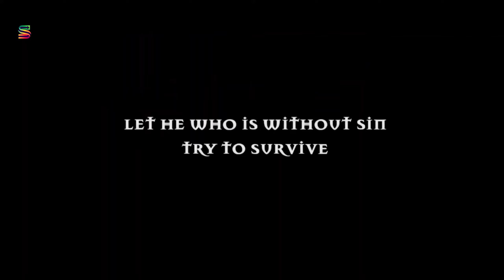SE7EN ( YEDİ ) | 1996 | dİRECTOR: David Fincher | Türkçe Altyazı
Senarist Andrew Kevin Walker
Oyuncular: Brad Pitt, Morgan Freeman, Gwyneth Paltrow
Yedi, seri cinayetler işleyen bir katilin peşine düşen iki polis dedektifinin hikayesini anlatıyor. Bir seri katil 7 ölümcül günahı işleyenleri kendi yöntemleriyle öldürmektedir. Yedi Ölümcül Günah, Hıristiyanlık inançlarına göre Kibir, Açgözlülük, Şehvet Düşkünlüğü,Kıskançlık, Oburluk,Yıkıcılık ve Tembellik'tir. İki polis dedektifi bu seri katilin peşindedir. Film, Amerika'da gösterime girdiği hafta 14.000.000 dolar gelir elde etmişti. Yönetmen David Fincher imzalı film,sürükleyici konusu ve oyuncuların performanslarıyla tüm dünyada gişede büyük başarı yakalamıştı. Başrollerde Brad Pitt, Morgan Freeman, Gywneth Paltrow var. En iyi kurgu dalında 1996’da ödüle aday olan film bu ödülü alamamıştı. Özellikle sürpriz ve çarpıcı finali ile şimdiden sinema tarihinde bir klasik olarak yerini aldı.